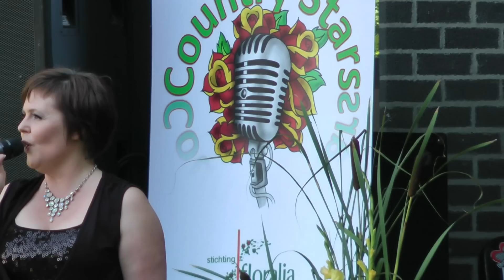Southern Stars Company:Walking after midnight, Jackson, Ring of Fire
At Florioala Festival 2012
armandovideo